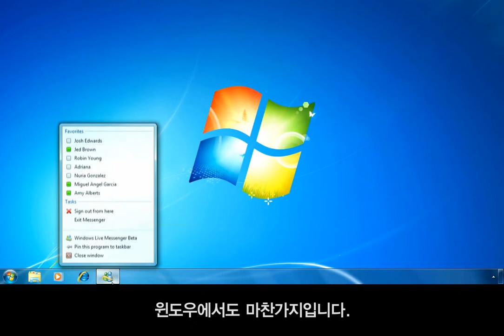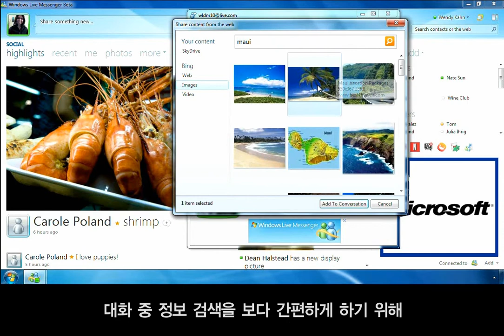윈도우 라이브 메신저 2011 - 주요 기능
윈도우 라이브 메신저 2011 버전의 메신저의 주요 기능을 미리보실 수 있어요.